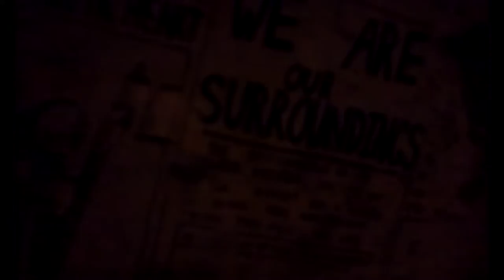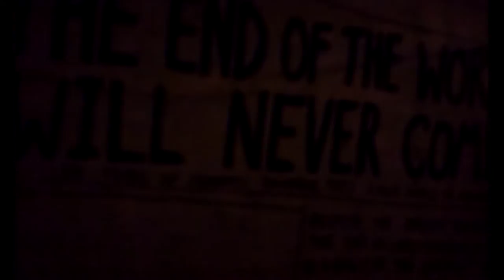Eran ZUR & Rona KENAN: Strawberries‎ -_-) TUTIM ערן צור & רונה קינן: תותים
When you come to sleep with me
wear a black dress
printed with strawberries,
and a black wide-brimmed hat
decorated with strawberries;

and hold a basket of strawberries,
and sell me strawberries;
tell me in a sweet high voice:
strawberries, strawberries...
who wants strawberries ?...

Don't wear anything underneath the dress...
Later
strings will lift you up,
invisible or visible,
and lower you
right on my dick.

Strawberries, strawberries...
Who wants strawberries ?...

kshetavoi lishkav iti, tilbeshi simla' shkhora'
meuyeret betutim, umigbaat shhora'
mekushetet betutim;

vehahhziki salsilat tutim, vetimkeri li tutim;
tagidi bekol dak umatok: tutim tutim...
mi rotse tutim ?...

Al tilbeshi' klum mitahhat lasimla';
ahhar kakh, hhutim iaalu' otakh lemaala,
bilti nir´im o nir´im,
veyoridu otakh
yashar `al hazayin sheli

מילים: יונה וולך
לחן: ערן צור

כשתבואי לשכב איתי
תלבשי שמלה שחורה
מאוירת בתותים
ומגבעת שחורה
מקושטת בתותים

והחזיקי סלסלת תותים
ותמכרי לי תותים
תגידי בקול דק ומתוק
תותים תותים
מי רוצה תותים

אל תלבשי כלום מתחת לשמלה
אחר כך
חוטים יעלו אותך למעלה
בלתי נראים או נראים
ויורידו אותך
ישר על הזין שלי

תותים תותים
מי רוצה תותים

Yona Wallach (Hebrew: יונה וולך‎, 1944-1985) was an Israeli poet. She was proud of her bisexuality and stunned her readers with her daring expressions of sexuality and spirituality combined.
Wallach also featured Jungian psychology in her work. Wallach also wrote lyrics for, and performed with, Israeli rock bands. Her book, Island Songs, was published in 1969. She died of breast cancer in 1985.
In her poem Yonatan, she portrays herself as a young boy, Yonatan, who is decapitated by other boys who thirst for his bloodץ